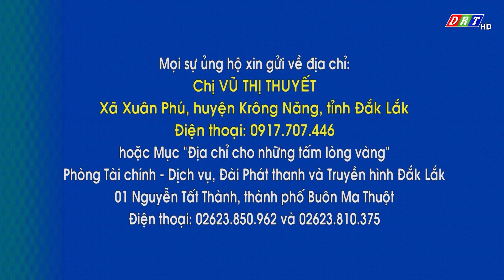MỤC ĐỊA CHỈ CHO NHỮNG TẤM LÒNG VÀNG THỨ 3, NGÀY 9.5.2023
HAI VỢ CHỒNG MẮC BỆNH HIỂM NGHÈO RẤT CẦN GIÚP ĐỠ#thdaklak

ĐÀI PHÁT THANH TRUYỀN HÌNH ĐẮK LẮK